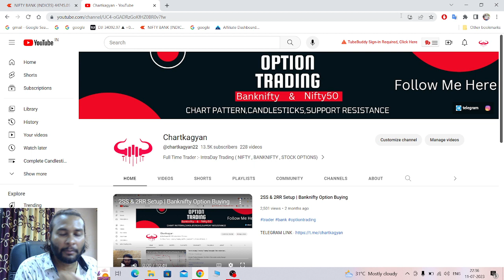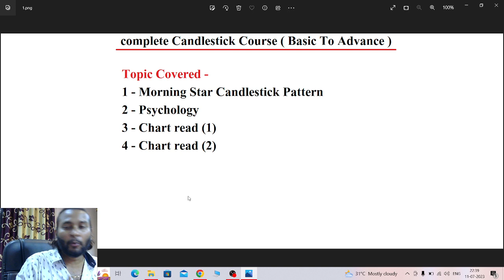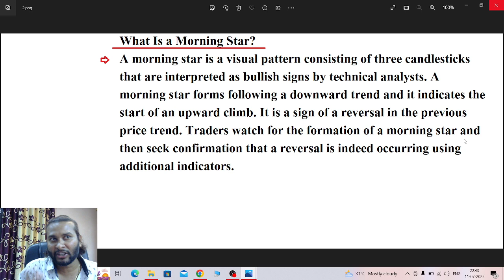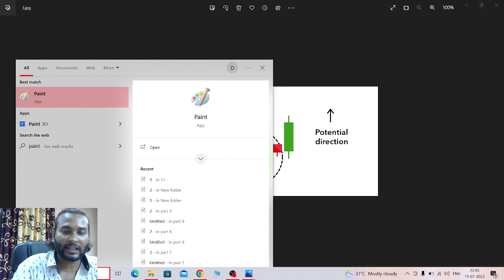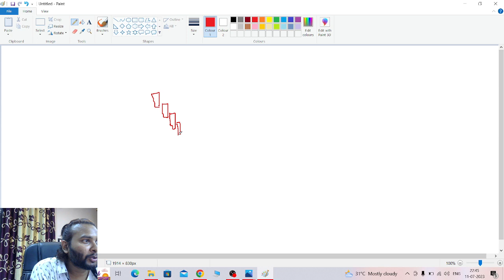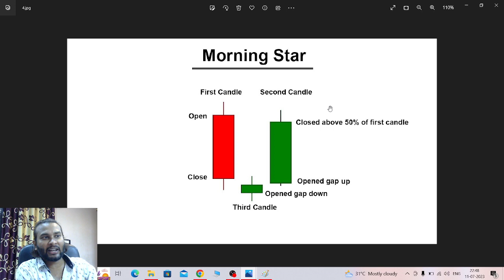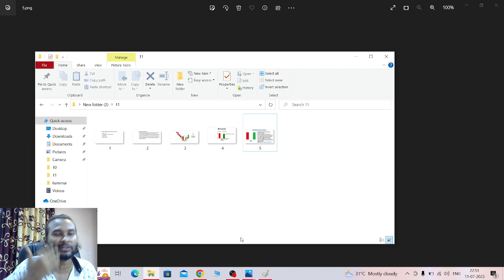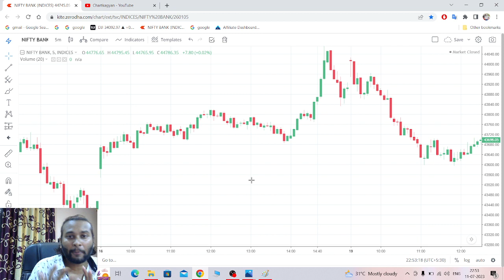Complete Candlestick Course ( Basic To Advance ) Morning Star Candlestick Pattern | Part - 11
Candlestick Detailed Course From ( Basic to Advance ) Video Part - 11 | Anyone Can Learn Trading
Learn All CandlestickPatterns Analysis for StockMarket Trading &
Paid Mini Hunter Master Strategy Course Launched | 95% Accuracy | Banknifty Fee :- Rs 2499

learn trading
technical ananlysis
day trading
candlestics video
what is candlesticks ?
how to read candlesticks?
basic to advance candlesticks course